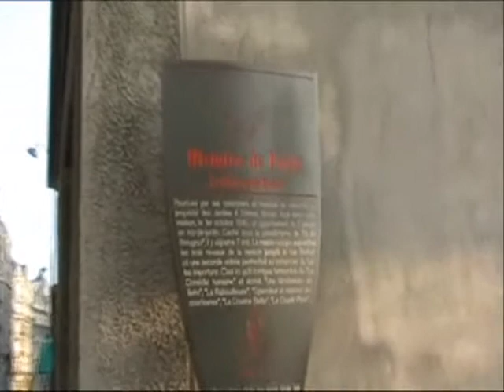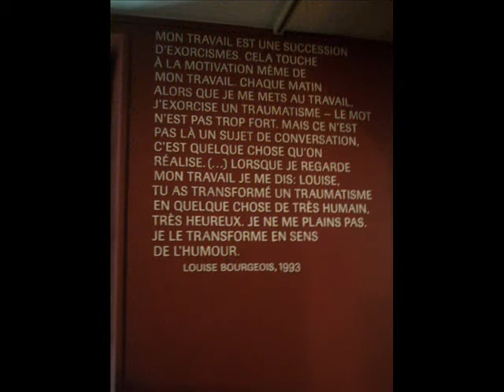"Louise Bourgeois : Moi Eugénie Grandet" by thelwordart.com